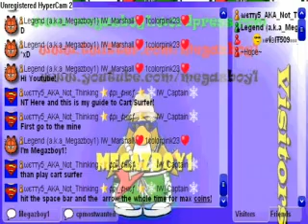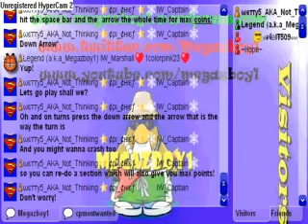Guide to Cart Surfer on CP!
This is a guide on how to play cart surfer efficently on cp! This video was made by Wetty5 AKA Not Thinking!